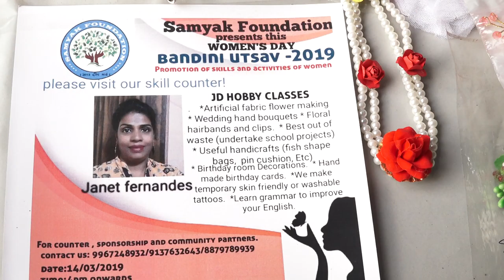samayak foundation mira rood 13